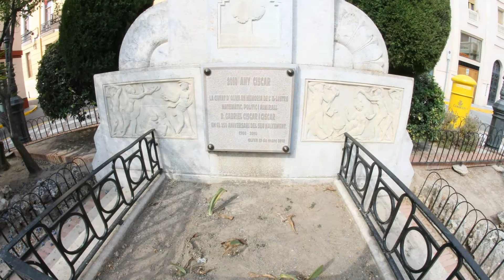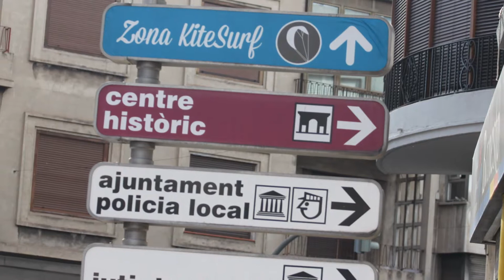Detalles de Oliva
Oliva es un municipio de la Comunidad Valenciana, España. Está situado en el sureste de la provincia de Valencia, en la comarca de la Safor, limitando con la provincia de Alicante. Contaba con 28.207 habitantes en 2012 (INE).